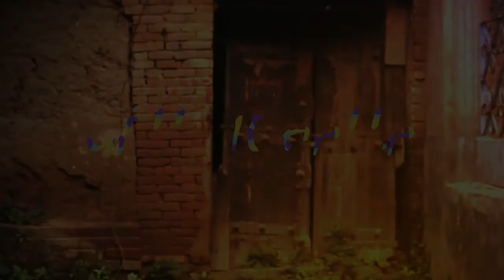Shivaprakash H S | Kannada Poetry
Shivaprakash H S is a professor of Theatre and performance studies at JNU, New Delhi. A winner of several best book prizes from Karnataka Literary Akademi for books, translations and plays.